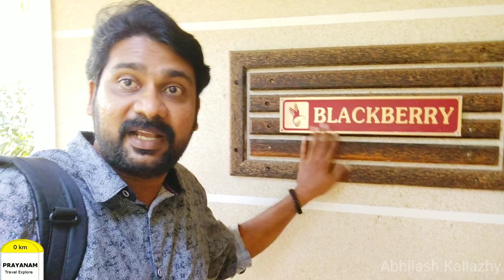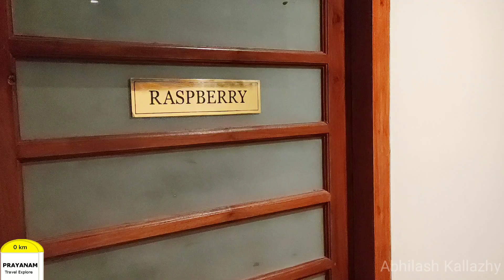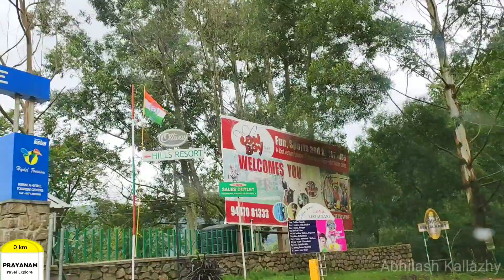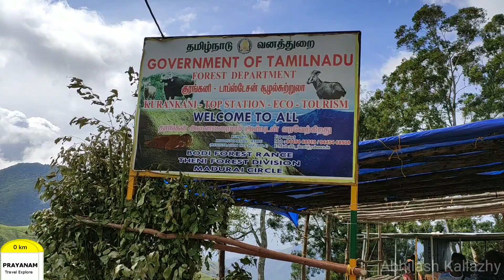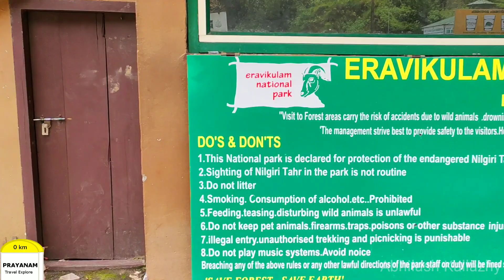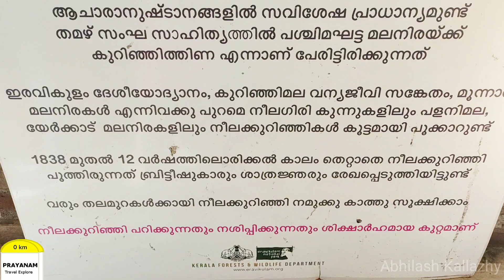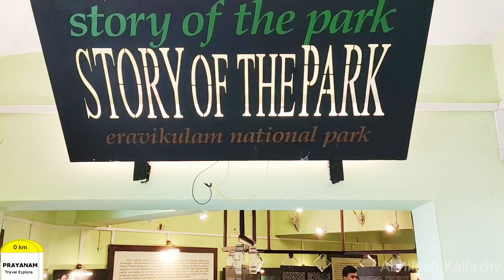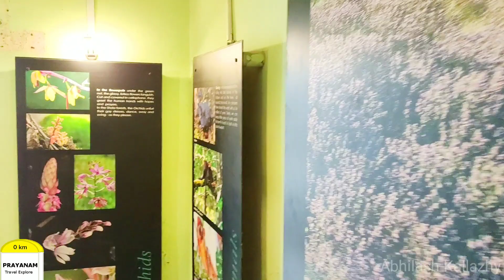Munnar Part-2 | മൂന്നാർ കേരളത്തിന്റെ സ്വന്തം കാശ്മീർ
"ഓരോ യാത്രയും ചരിത്രത്തിലേയ്ക്കുള്ള പ്രയാണമാണ് "

               Kashmir of South India

The Tea Museum at the Nallathanni Estate presents the region’s history of tea production. Chinnar Wildlife Sanctuary is an ecotourism site that protects numerous animal species. Northeast of town, Top Station is a 1,700m-high overlook and trekking site with views over the mountains. Fields of blue Neelakurinji flowers bloom there once every 12 years. En route to Top Station, reservoirs at Mattupetty Dam and Kundala Dam are popular for boating and picnicking. Aside from Lakkam, the region's many picturesque waterfalls include Attukal and Chinnakanal.